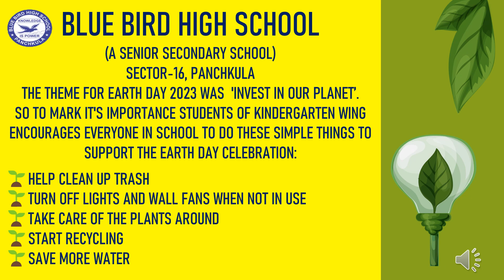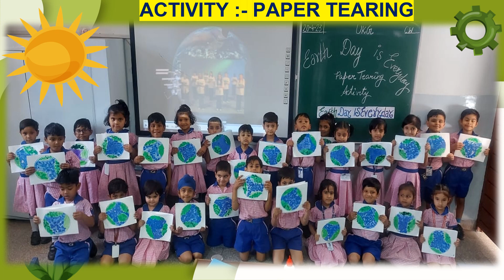EARTH DAY 2023_24